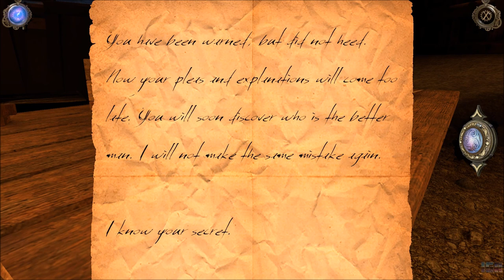IndieGamerRetro Plays - The House of Da Vinci [Chapter 6 - Armory]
So, this chapter is called The Armory apparently.  Though not much of the armory'ing going on, unless you count the cannon-filled contraption in the room.

♦SOLVE MECHANICAL PUZZLES♦
Brain twisters and baffling riddles are all based on Leonardo’s inventions.

♦ENJOY INTUITIVE TOUCH CONTROL♦
Navigate Leonardo’s workshop intuitively. Playing the game couldn’t be more fun.

♦EXPERIENCE THE RENAISSANCE♦
War machines, complex lockboxes, mechanical puzzles, room escapes will all test your skills.

♦MASTER UNIQUE MECHANICS♦
Detect hidden objects by seeing through the surfaces around you.

♦PEEK INTO THE PAST♦
An unusual gauntlet allows you to witness events that happened earlier, and learn more of the story.

♦WHAT’S THE STORY BEHIND THE HOUSE OF DA VINCI?♦
You are Da Vinci’s most promising apprentice. Your master, Leonardo, has disappeared. You have no idea where he’s gone or what has happened. So you begin your quest, your search for the truth. However, Leonardo's workshop is full of puzzles, inventions, escape mechanisms and objects hidden in all corners of beautifully decorated rooms. You’ll need to use all of your brain cells to find out what’s really going on!

We’ve applied our own imagination to the story of the world’s greatest inventor, Leonardo da Vinci, providing players with unique special abilities throughout gameplay. We allow you to warp back into your early days as a young apprentice, exploring the 16th century world around you, peeking into Leonardo’s mechanisms, puzzles and devices, as you eventually become powerful enough to control time itself and learn the secrets hidden in the past.

Many challenging puzzles are inspired by Leonardo Da Vinci's real inventions and ideas. Mysterious locations were created based on original artworks and the wonderful Florence, Italy of 1506.

♦LANGUAGES♦
The House of Da Vinci is now available in English, French, German, Spanish, Brazilian Portuguese, Czech, Slovak, Russian, Turkish, Italian, Polish, Japanese, Korean, Simplified Chinese, Hindi and Malay.

Blue Brain Games is an enthusiastic indie team of graphic artists and developers, all of whom are fans of both 3D puzzle games and the renaissance genius Leonardo Da Vinci. The House of Da Vinci was successfully funded on Kickstarter in late 2016. Install the game now and join over 2.391 adventure game enthusiasts that backed The House of Da Vinci!

The House of Da Vinci on STEAM!